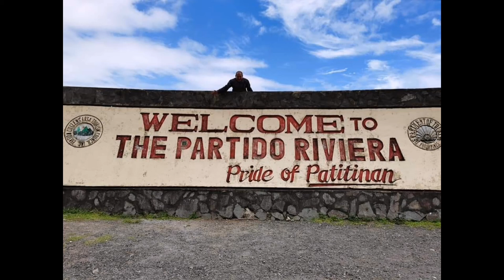Bicol Ride Day 3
feb. 7 bicol to batangas

on our way home